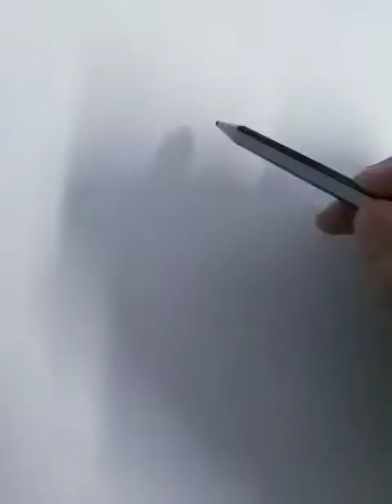Speedpaint fanart Sonyakisa8 | Tiktok | Fireka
Este es el Speedpaint mal hecho sobre como dibujé al gatito de la cuenta de Tiktok @Sonyakisa8 del video de Halloween del año pasado

No estoy conforme con el resultado, nop, pero espero les guste.

¿Gustas seguirme en Tiktok?

¿Qué te parece en Facebook?